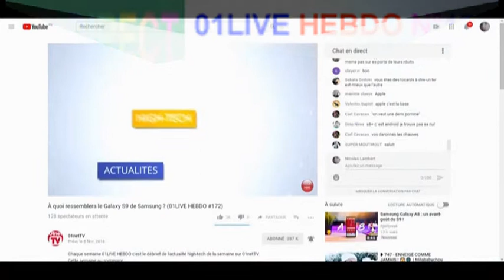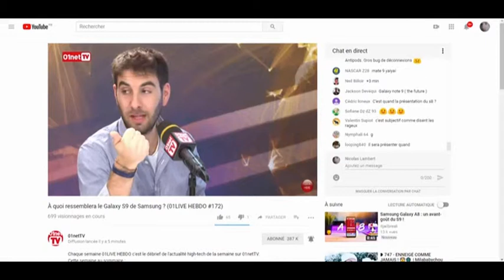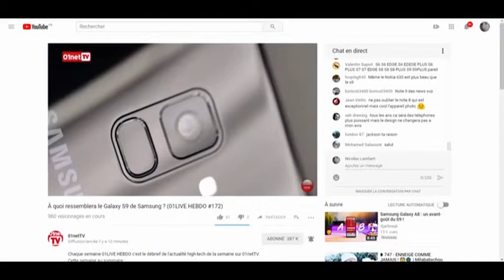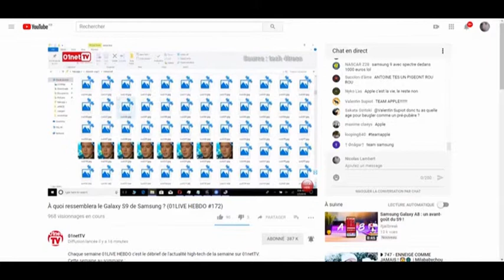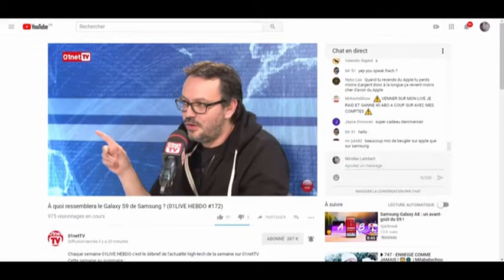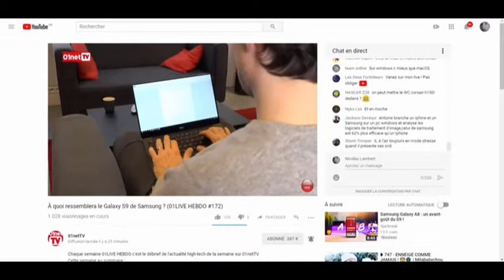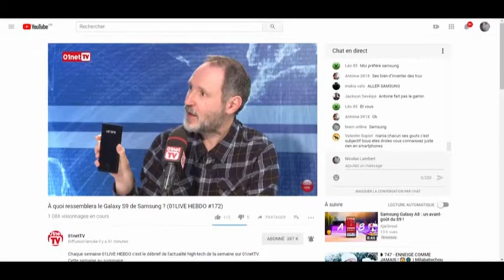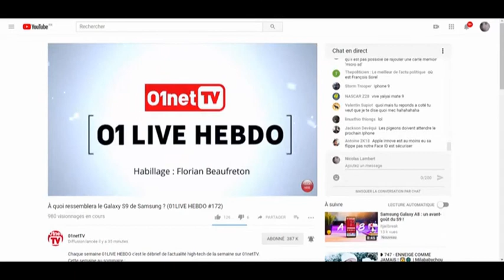01LIVE HEBDO Numero 172 À quoi ressemblera le Galaxy S9 de Samsung